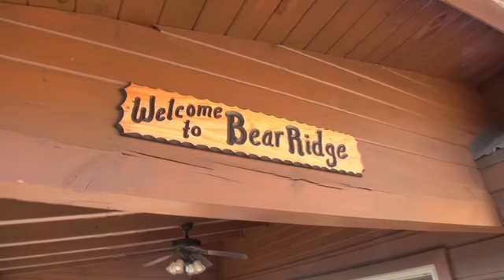Bear-Ridge-Pigeon-Forge-Smoky-Mountains-Cabin-Rental-Tennessee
Location: Pigeon Forge TN; Sleeps: 10; Bedrooms: 4; Baths: 4
AMENITIES
180 degree Mountain Views; Ample Parking; Big Screen TV; Charcoal Grill; DVD; Gas Fireplace; Hot Tub; King Bed; Mountain View; Pool Table; Porch Rockers; Porch Swing; Queen Bed; Satellite; Sleep Sofa; Spa Sauna; TV; Washer/Dryer

DESCRIPTION
Bear Ridge Cabin Rental, is a luxury cabin rental with awesome views of the Smokies. Bear Ridge Cabin Rental is located minutes from downtown Pigeon Forge yet offers every amenity of a luxury Smoky Mountain Vacation Cabin.. This True custom built Log cabin, "Bear Ridge" features four bedrooms, four and a half bathrooms, ( 2 King suites ) one with fireplace and Jacuzzi's baths and 2 junior suites. The main living room features finely appointed furniture, a fireplace, TV and DVD player, adjoining kitchen and dining area with ample seating. You will also find the two queen suites with handicap capabilities, along with walk out decks and wonderful views. "Bear Ridge" Cabin Rental features a lower level which includes a spacious game room with wet bar and family area with pull out couch, TV /DVD. Oh and don't forget about the Sauna. You can and will enjoy the awesome view from vaulted interior windows or from spacious exterior decks. Relax with a hot tub massage, enjoy a game of pool or enjoy one of the many dinner attractions that Pigeon Forge has to offer. With Bear Ridge, the Pigeon Forge Cabin Vacation possibilities are endless!